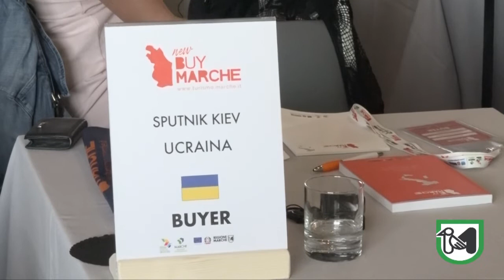“Buy Marche” a Pesaro per favorire l’incontro tra l’offerta turistica marchigiana e il mercato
Pieroni: "Parte una storia nuova per il turismo delle Marche"